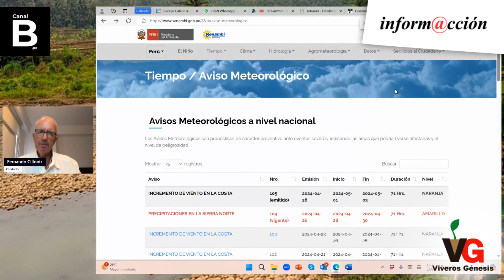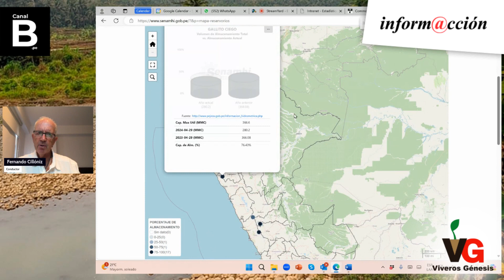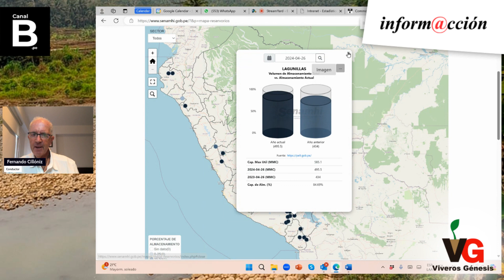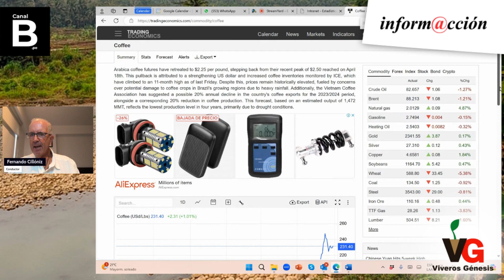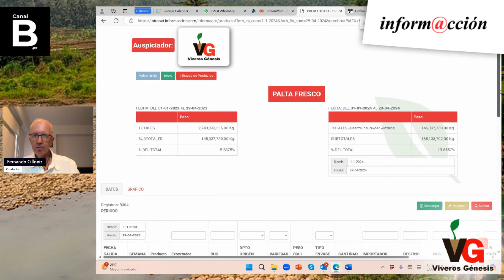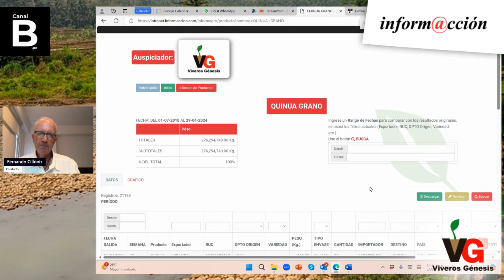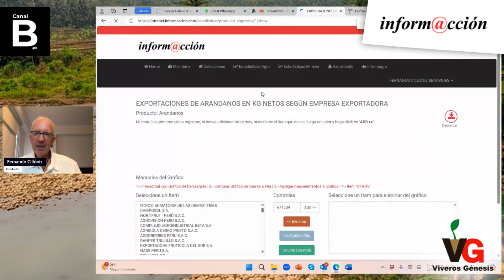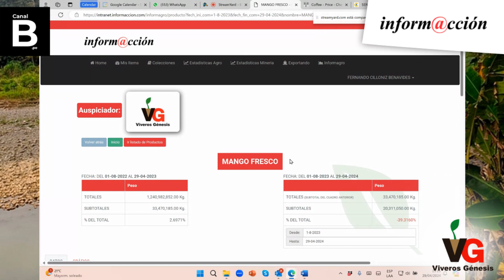Inform@cción: ¡Y ahora de dónde sacaremos el agua para nuestros cultivos!.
Conducido por: Fernando Cillóniz.